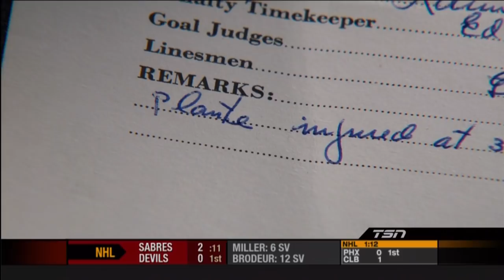The Legend of the Mask - 50th Anniversary of the Goalie Mask (HD)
The NHL on TSN takes a look back to 1959, to the moment that prompted the invention of the goalie mask.

"On Nov. 1, 1959, the goaltending position in the National Hockey League was forever changed when Montreal's Jacques Plante debuted the first goalie mask in a regular season game."